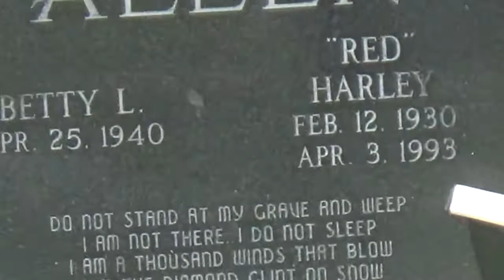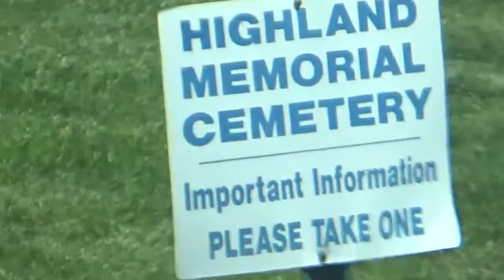History of Local Music Scene in Dayton OH - Red Allen - Bluegrass Singer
Dayton has a long history of local music and talented musicians. In this video I'm driving around Highland Memorial Cemetery in Miamisburg, which is the resting place of a great bluegrass musician by the name of Red Allen. Although Allen was originally from Kentucky, he spent a good deal of time performing in Dayton.

Dayton has been the home of so many talented musicians and other artists, and Red Allen is just one of them.

Red Allen's grave is at 5:11.